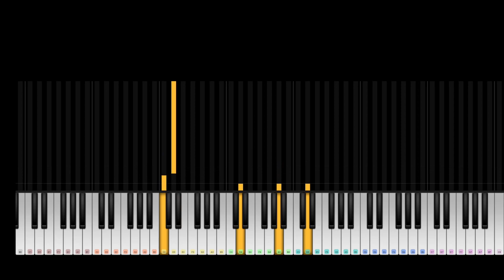Kaer Morhen - The Witcher 3 - Piano - Tutorial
kaer Morhen The Witcher 3 Wild Hunt Theme piano tutorial